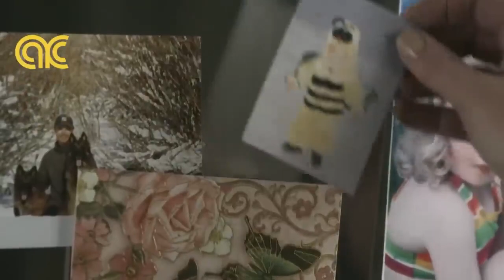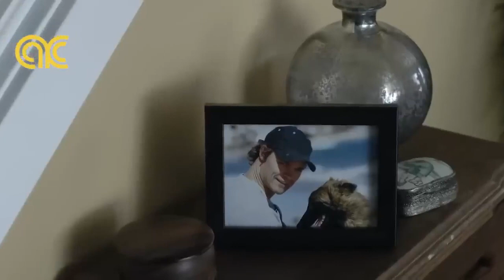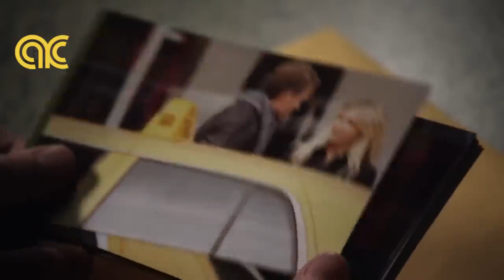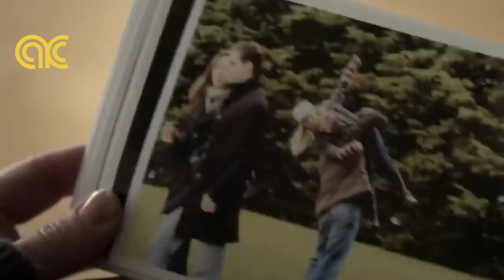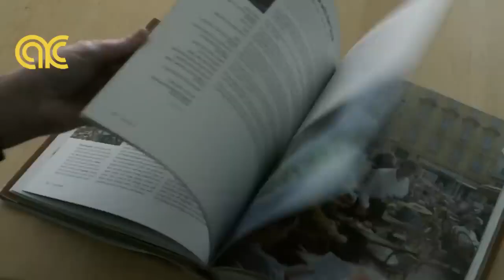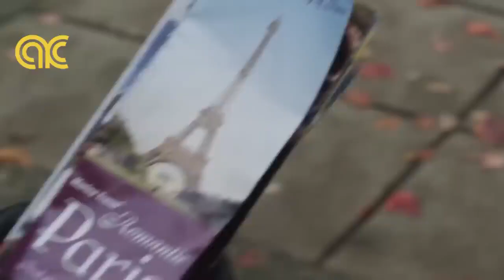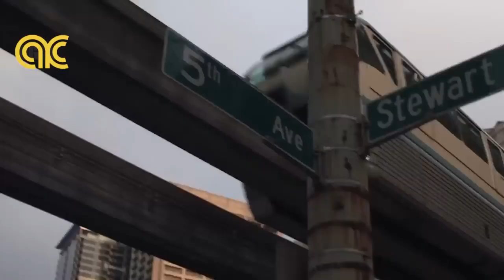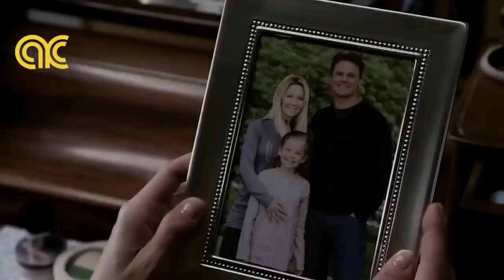He Cares for Me 2024 LMN BEST Lifetime Movies Based on a true story 2024